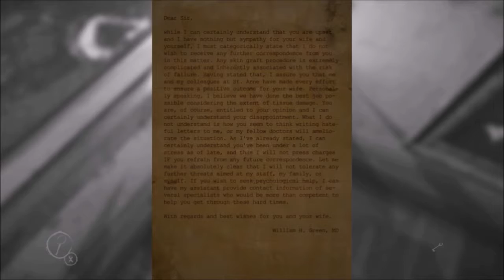Layers of fear ll DJ A! In the house